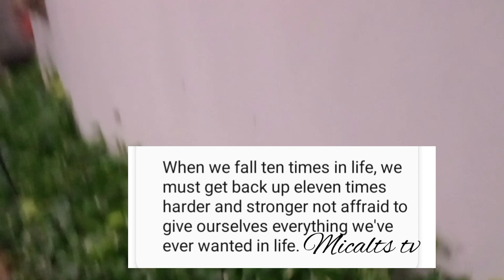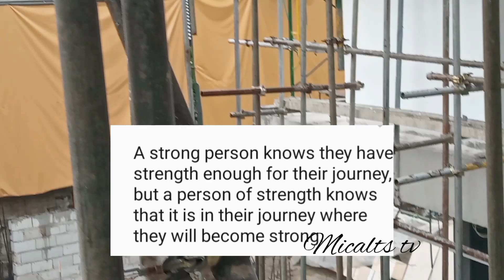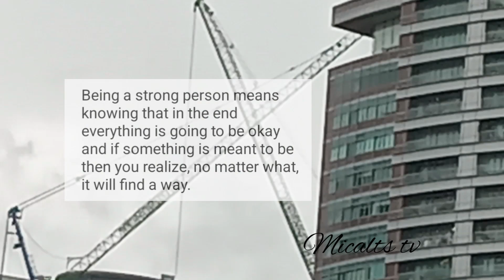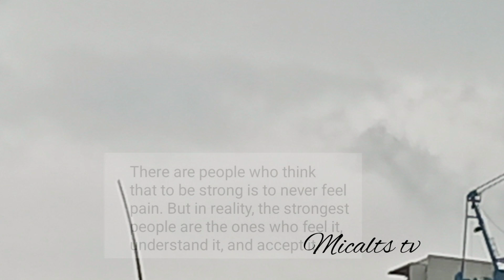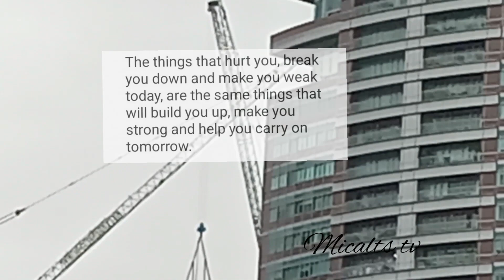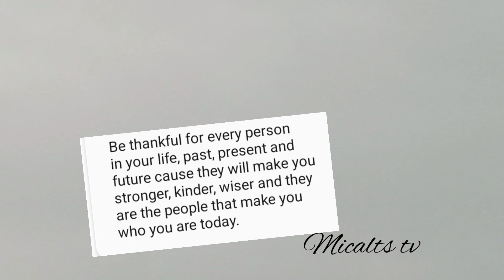STAY STRONG THROUGH FAILURES.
stay strong  through  failures,,a motivational quotes to be strong  in life.